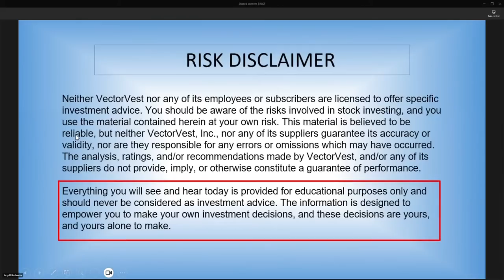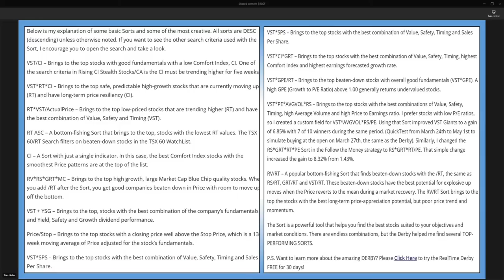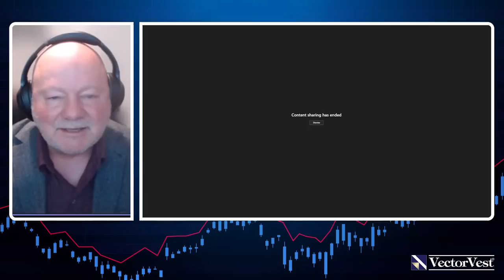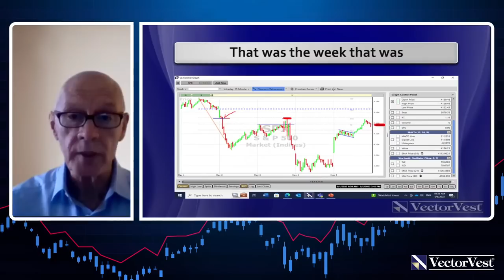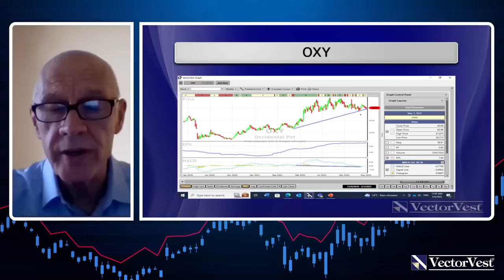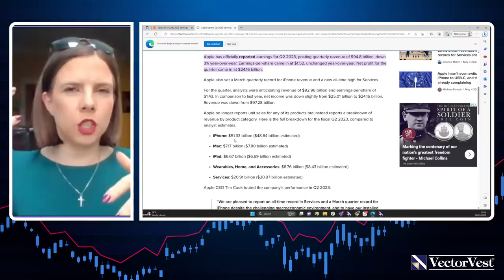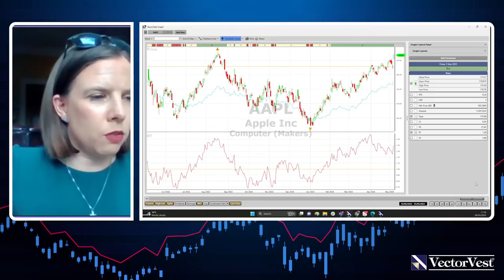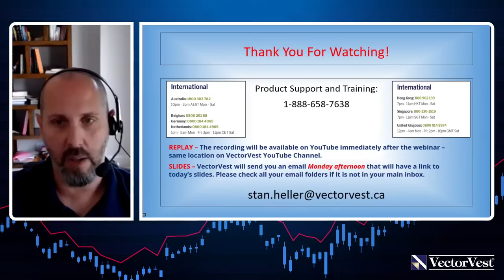International VectorVest User Group Forum - May 2023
Time: 11:00 am ET / 4:00 pm London, UK (GMT)
AGENDA

1. Urgent Global Market Review, Trade Ideas, and Color Guard Reports, presented by Stan Heller, Canadian Consultant, and Dr. David Paul, Managing Director of VectorVest UK, Managing Director.

2. Keynote Presentation— Taking the Pulse on this Week's Earnings by Susan HayesCulleton, Managing Director of VectorVest Europe
NOTE: Click on the link NOW to set your “reminder” alert for the Forum: xxx

Video Topics: vectorvest, vector vest, international usergroup, vectorvest international usergroup, international vectorvest usergroup, vectorvest international forum, financial education, stock market, swing trading, portfolio management, fundamental analysis, stocks, market gains, dividend investing, investing, stock, stocks to buy now, stocks to buy, best stocks to buy now, swing trading strategies, swing trading for beginners, swing trading stocks, stock moe, dividend stocks, matt kohrs